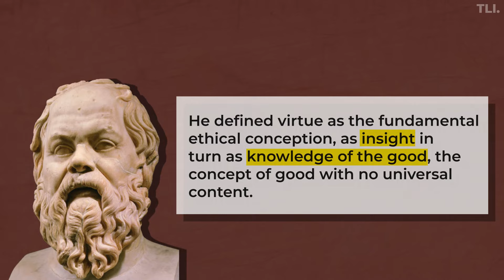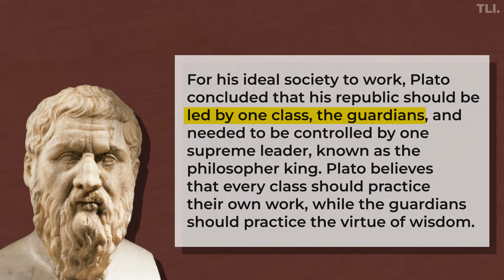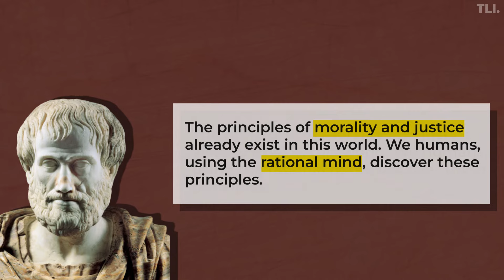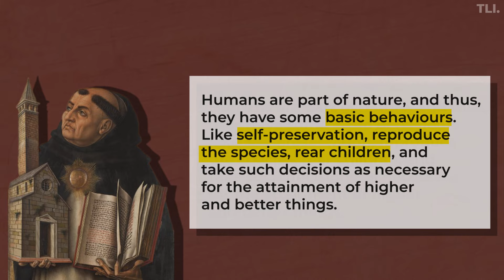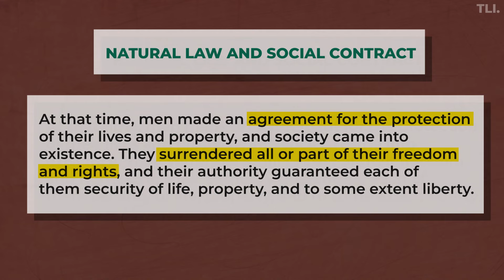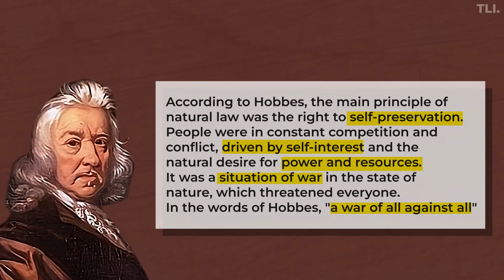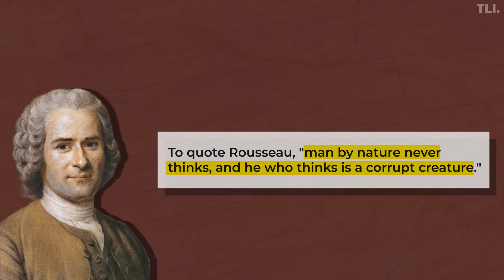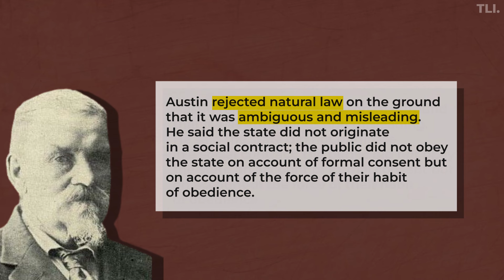Natural Law School | Legal Theory | Jurisprudence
In this lecture, we will explore the contributions of natural school jurists to the subject of jurisprudence. We will discuss the definitions of law, and criticisms of different jurists.

This lecture will cover the ancient Greek thinkers Socrates, Plato, and Aristotle. In the mediaeval period, Thomas Aquinas, and John Locke, Hobbes, Hugo, and Rousseau. We will also see Bentham and Austin's criticism of the natural school of jurisprudence.

This lecture is essential viewing for anyone interested in law, philosophy, or political science. It provides a comprehensive overview of Hart's work and its impact on the study of law.

Don't miss out on gaining a deeper understanding of the analytical school's evolution and its ongoing relevance in contemporary legal discourse. Watch now and expand your legal insights!"

0:00 Introduction
0:18 Concept of Natural School
1:04 Ancient Thinkers on Natural School
1:33 Socrates on Natural School
2:12 Plato on Natural School
3:50 Aristotle on Natural School
4:50 Medieval Period
5:11 Thomas Aquinas
7:14 Types of Law
8:04 Natural Law and Social Contract
8:41 Hugo on the Theory of Social Contract
9:30 Hobbes on the Theory of Social Contract
10:44 John Locke on the Theory of Social Contract
11:39 Rousseau on the Theory of Social Contract
12:30 Criticism of Natural School